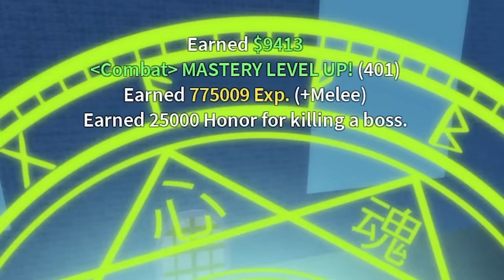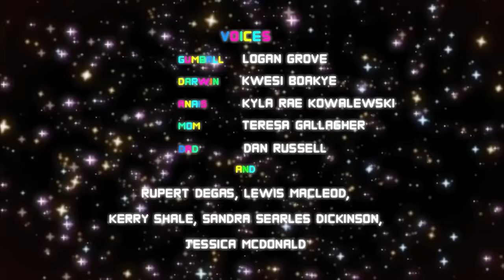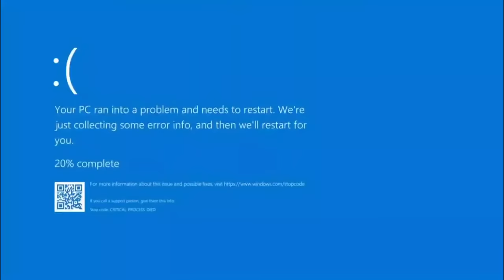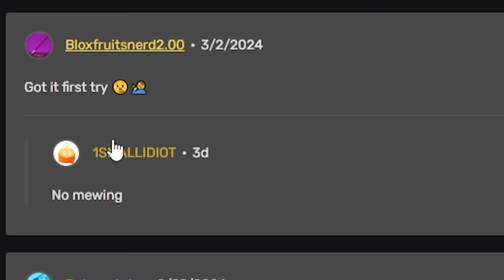Blox Fruits Ep. 13 - GRIND SWAN GLASSES HANGGANG SUMUKO